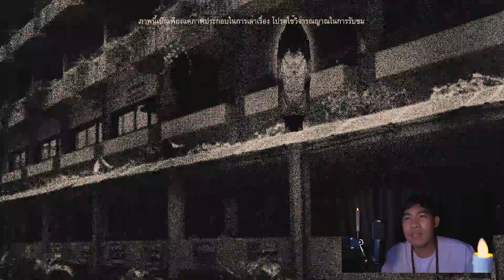"เจอผีตั้งแต่เด็ก" ในวันเข้าค่ายลูกเสือที่โรงเรียน | หลอนตามสั่ง EP.13 | nuenglc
เรื่องนี้ประสบการณ์สุดหลอนของแฟนคลับที่ส่งมา
จะหลอนจะเฮี้ยนขนาดไหนเชิญรับชมรับฟังครับ
ปล.หากเสียงดนตรีประกอบดังเกินต้องขออภัยด้วยนะครับ 😭
*ใครไม่กล้าดูแชร์เก็บไว้ดูกับเพื่อนก่อนนะ 😘
➤ Youtube chanel : nuenglc
Credit music background :
© Licence ▼